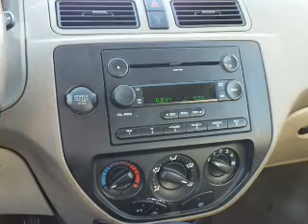2006 Ford Focus - Mesa AZ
Year: 2006
Make: Ford
Model: Focus
Trim: ZX4
Engine: 2.0 liter I-4
Transmission: Automatic
Color: Tan
Mileage: 92758
Address:
6354 E Test Drive